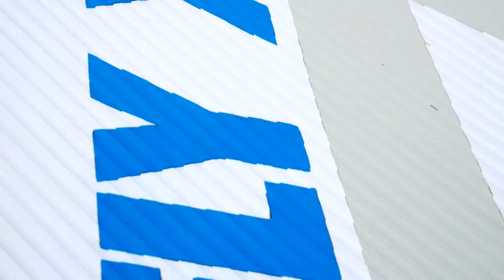Fanatic Inflatable Big Fun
Realising that it´s often more fun to do things together,  Fanatic offers the Tandem Air Premium, Fly Air L and Fly Air XL - designed for ultimate group and family fun!